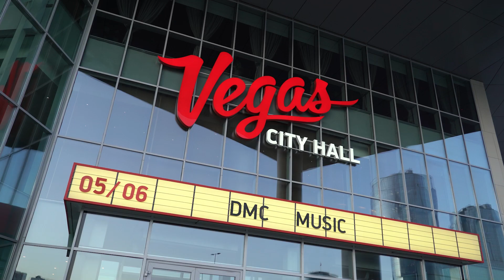Vegas City Hall и платье от кутюр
Сразу два масштабных мероприятия в одном прошло на сцене концертного зала Vegas City Hall.